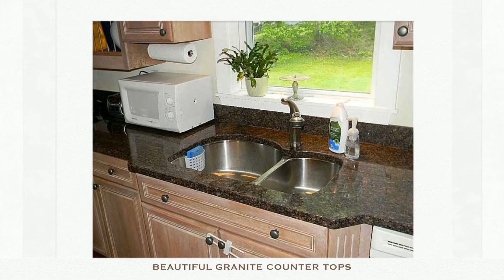155 Bridgton Road, Westbrook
Minutes to Portland,Falmouth or Windham this move in ready home is priced to sell. Features: Granite counter tops in new kitchen,New windows all around, new vinyl siding, and a new roof all done in 2012. Large back yard that stretches beyond the tree line.

For more information about this listing or other properties in the area, please visit our or call Craig Candage at 207-775-SOLD or email